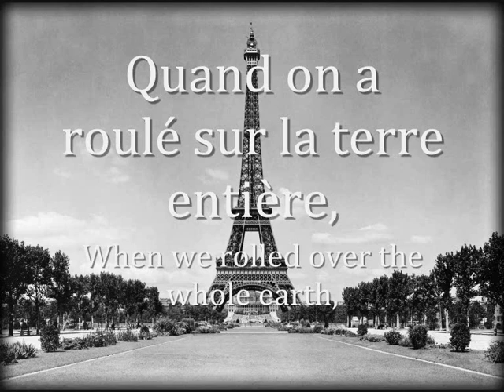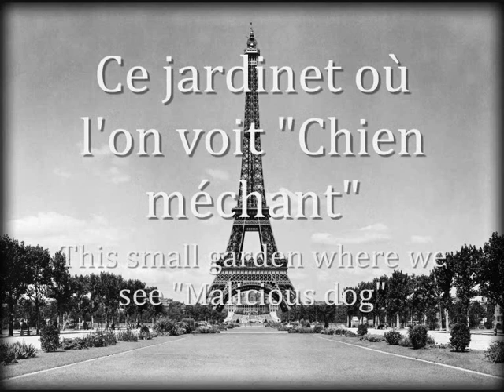"Ça sent si bon la France !" - French Patriotic Song